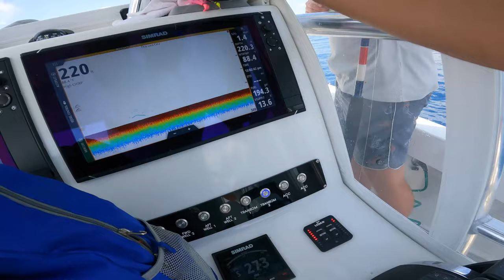We got PULLED OVER by the FWC! Mahi Mahi Fishing in Miami!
In this EPIC Episode we are hitting the water for Spencers Bachelor Party in search of Mahi Mahi!

We left the dock around 730 and hit my favorite bait spot for pilchards off the mangroves. After loading up it was time to head offshore. The gulf stream pushed way out to sea as we didn't see much in the way of life until we hit 1400+ ft. After trolling and running and gunning for a few hours with no luck it was game on! One Frigate saved the day!

After we headed back in towards Fowey Rocks Lighthouse where the FWC pulled us over to check fish! FWC officer threatened to PUT ME IN Jail for any fish under limits! Crazy!

After the FWC Visit we cooled off in the crystal clear Fowey Water and made the drive south to my favorite seafood restaurant Alabama Jacks in Key Largo!

Rods- Esky Rods Key West
Reels- Penn Slammer
Braid- Diamond Braid
Leader- Flourocarbon
Hooks- Mustad
Boat- Conch 30
Twin Mercury Verado 300 V8

Camera
GoPro Hero 9
GoPrro chest strap
GoPrro Jaws stick